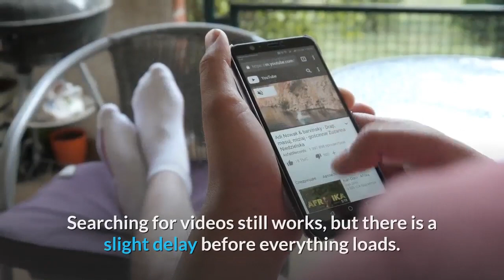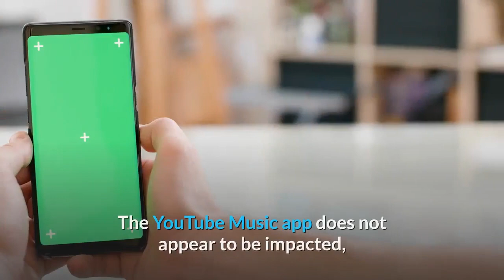YouTube is currently down amid widespread outage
While it’s relatively rare for Google services to go offline, the phenomenon does occasionally occur. YouTube and YouTube TV (in the US) are currently down, with videos not playing. Update 1: As of 5:35 p.m., YouTube and the Play Store are coming back online. Google later confirmed the fix. This widespread issue started at around 4 p.m. PT, with YouTube on Twitter confirming the problem. The company is “aware of the issue and working on a fix.” Given the timing, the outage is being particularly felt across the US. YouTube on all platforms is currently browseable, but users are not able to play videos. Initially, the thumbnail image would appear on mobile, but be accompanied by a continuously loading progress indicator. Later on in the outage, an error message appeared. Searching for videos still works, but there is a slight delay before everything loads. A similar issue plagues YouTube TV, which is only available in the US. The YouTube Music app does not appear to be impacted, but the streaming service is not loading on Smart Displays, speakers, or other Assistant devices. Also offline is Google TV, previously Play Movies & TV, suggesting an issue with the company’s video capabilities. As such, users cannot watch rented or purchased content. The Play Store is also affected. Android apps are downloading, but the install process will not complete. No other Google products appear to be down this evening, suggesting an outage that is limited to a specific part of the company’s video-serving infrastructure. More. Check out 9to5Google on YouTube for more news: